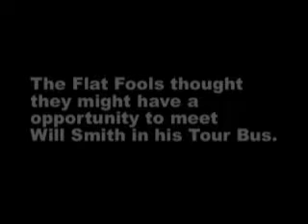Flat Fools Webisode 4!!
This is the final Webisode for The Flat Fools. Look for the playlist here if you missed the other ones.